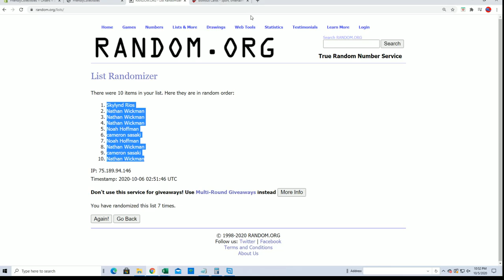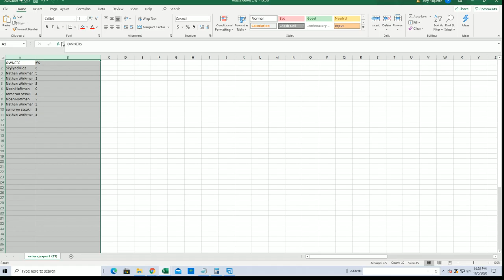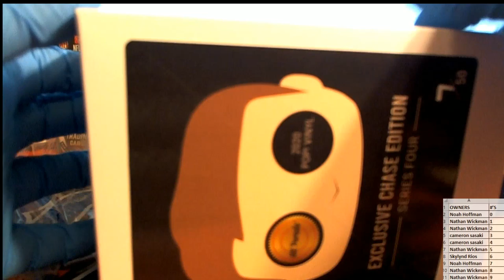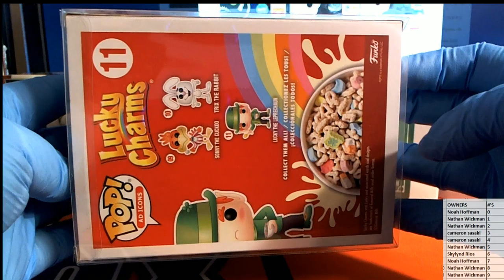2020 Hit Parade POP Vinyl Exclusive Chase Edition Series 4 ID 20POPCHASESER4101